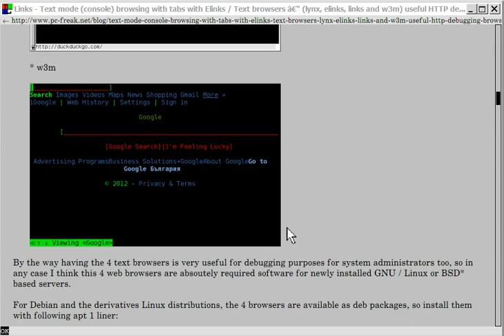Link2 vs Elinks text mode browsing comparison. Set to a chiptune made on beepbox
Link2 vs Elinks text mode browsing comparison. Set to a chiptune made on beepbox by @Kgdimps (twitter)